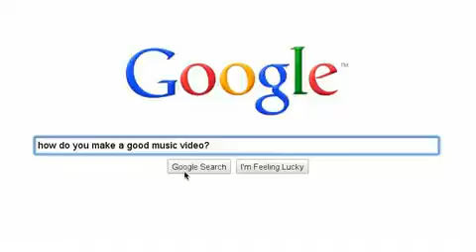Maybe Someday, The Next Big Thing...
Stumbled upon this app. Had to do it so I did it. Hope you like it!! *Heart*